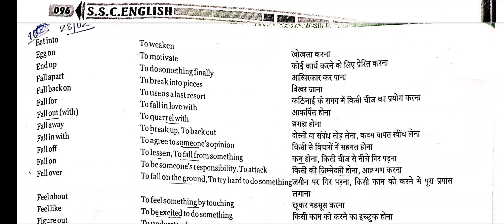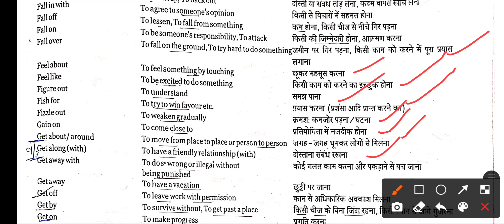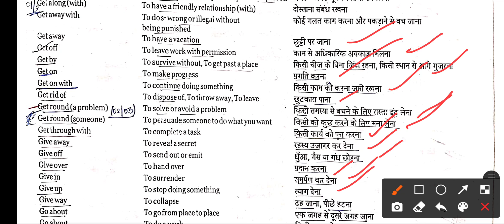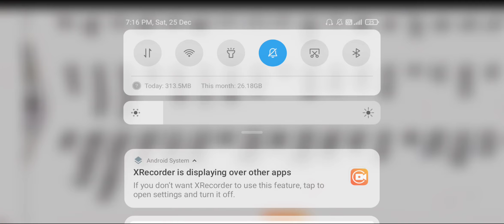phrasal verb for all competitive exams